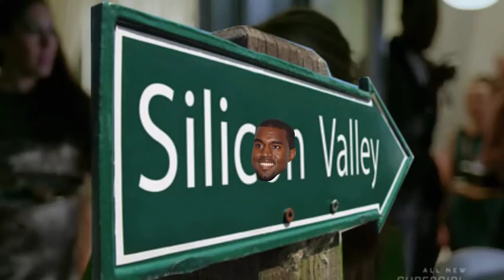Best of Fallon Carrington from Dynasty 1x06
Best of Fallon Carrington from Dynasty (season 1 episode 6).

This is from the tv series Dynasty (2017).
Fallon is portrayed by Elizabeth Gillies.

Fallon Carrington Colby is a fictional character from the ABC television series Dynasty, its spin-off The Colbys, and The CW's 2017 reboot series. Created by Richard and Esther Shapiro, the role of Fallon was originated by Pamela Sue Martin in the show's first episode in 1981, and Martin left at the end of the fourth season in 1984. Fallon was recast with Emma Samms in 1985, and the character was spun off onto a companion series called The Colbys. After the cancellation of the second series, Fallon (portrayed by Samms) returned to Dynasty in 1987, and remained on the series until its finale in 1989. Samms later reprised the role for the 1991 miniseries Dynasty: The Reunion. Elizabeth Gillies plays Fallon in the 2017 reboot series Dynasty.

Elizabeth Egan Gillies[1] (born July 26, 1993[2]), sometimes known as Liz Gillies, is an American actress and singer. She appeared in several television series and commercials, before acquiring her first significant role prior to her 17th birthday, playing Jade West on the television series Victorious. She made her Broadway debut at age 15 in the musical 13, playing the character of Lucy.[3] She had a main role in FX's rock 'n' roll comedy series Sex&Drugs&Rock&Roll.